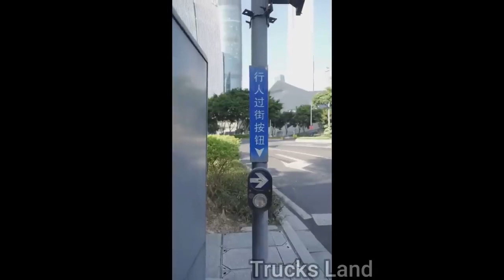Idiots In Cars | STUPID DRIVERS COMPILATION! Total Idiots in Cars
Welcome to ''On Road'' ! We compile the best machine and engineering videos on YouTube. is the place where you can discover everything about trucks and heavy machinery in the world. Channels are aggregated videos of these Heavy equipment, Truck. at work contruction, Fails and Situation Funny
THANKYOU!